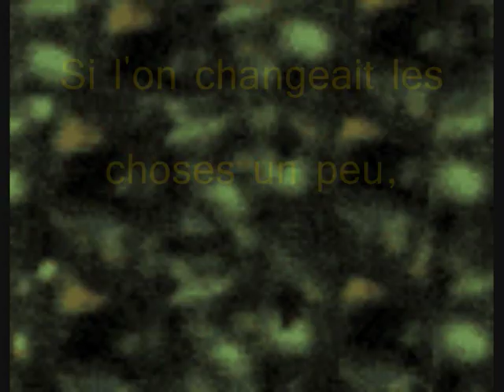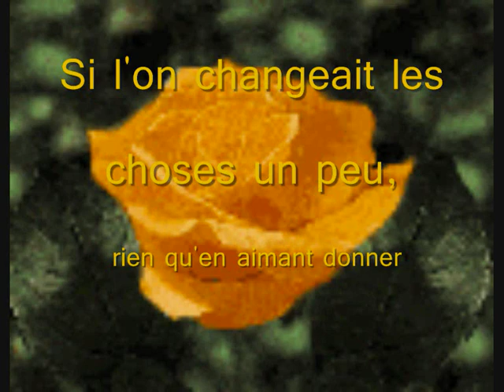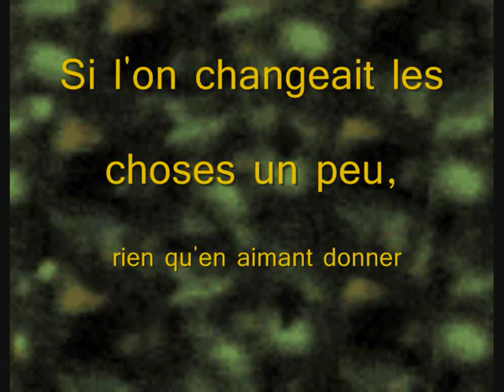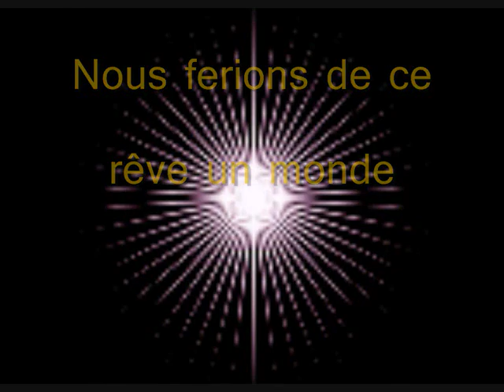s'il suffisait d'aimer.wmv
karaoké d'une chanson d'amour de Céline Dion